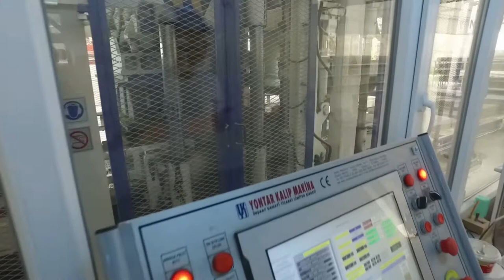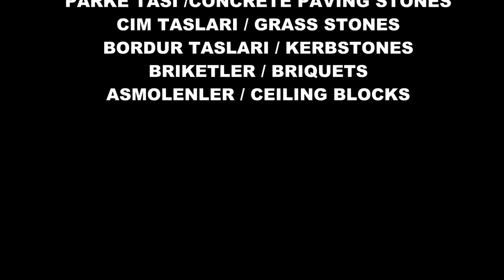KPM 8036 TS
KPM 8036 TS PARKE TAŞI MAKİNASI /CONCRETE BLOCKMAKING MACHINE